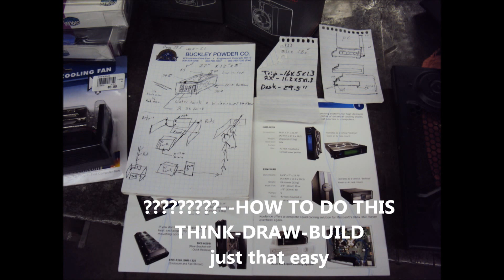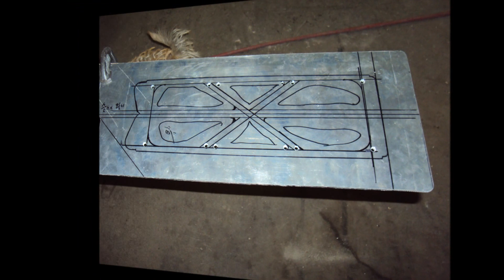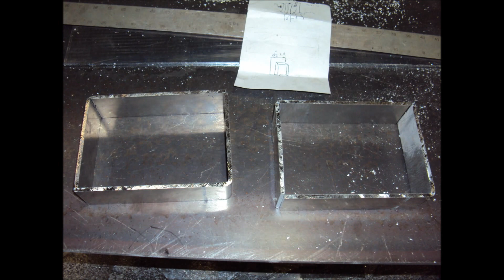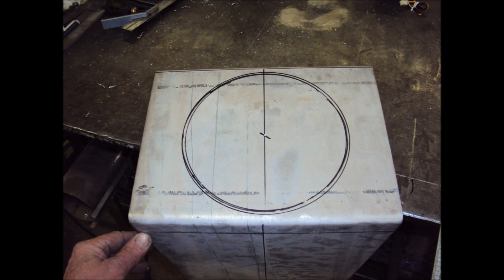hand built pc water cooling, for 980x and tri gtx 580,s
Built this for my computer cooling system so I did not have to cram every thing in the PC case.It is a 2 system cooler,I use the red side for my tri gtx 580,s and the blue side for cpu. To see some more of it look here